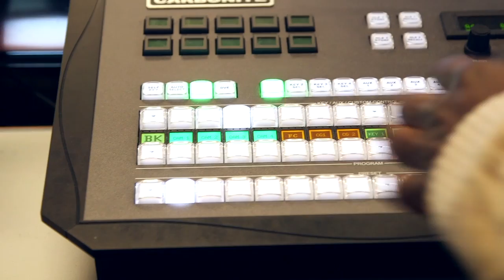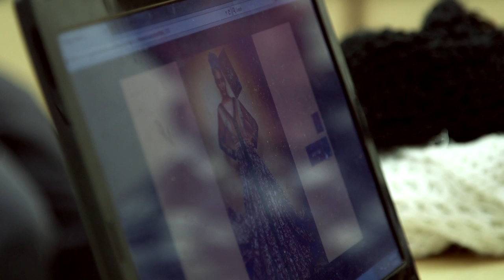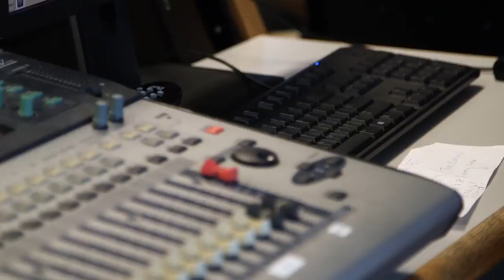Documentary Filmmaking Institute (DFI) - Seneca Polytechnic